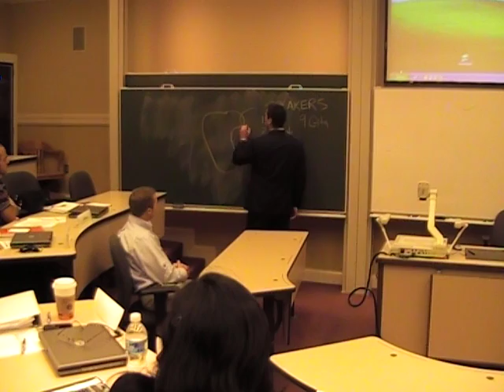Aquatic Ape Theory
a 5 minute explanation of a new approach towards evolution